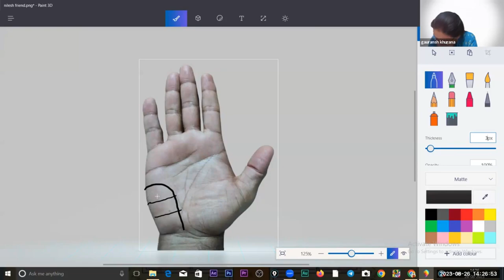जानिए, चंद्रमा के गुण, कैसे परिणाम देता है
Gurujeegyan Team